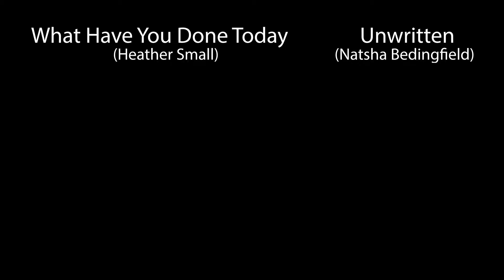Every Voice Festival 2020 - Day Three - Down Memory Lane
In our third instalment of Down Memory Lane the Every Voice Festival joins five local choirs for some throwback performances from recent years.

Every year, audiences in Derry are spoilt for choice with a wide variety of concerts and choir performances to attend. Here's just a taste of these.